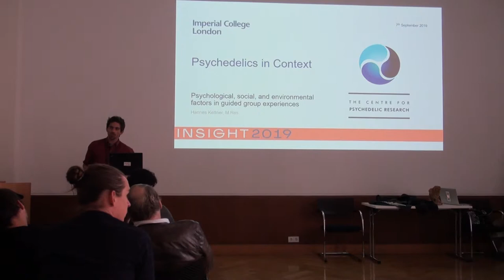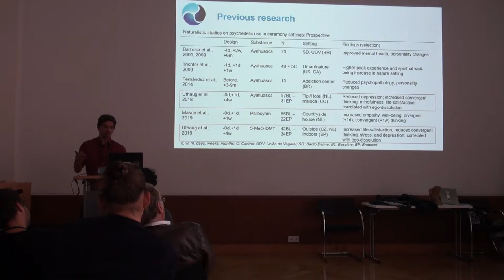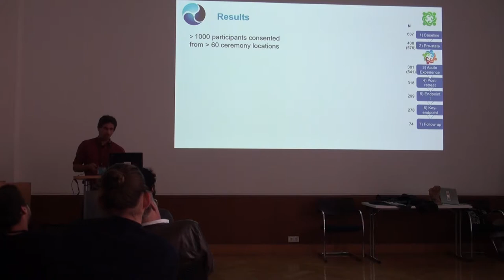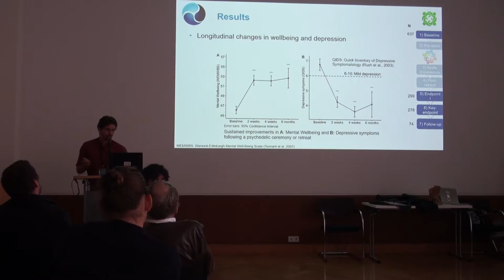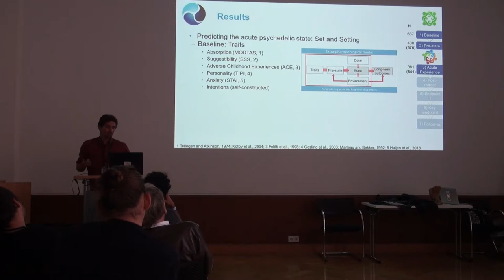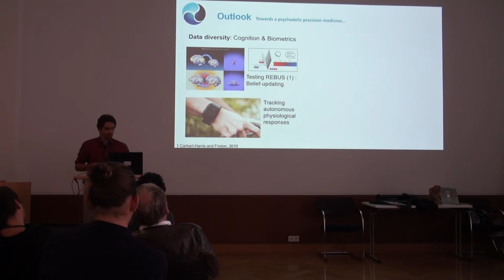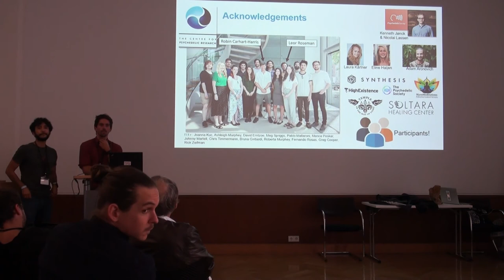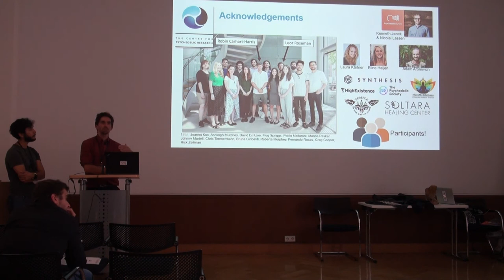Psychological, social, and environmental factors in guided group experiences | Hannes Kettner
M.Res Hannes Kettner | Imperial College London

Legal in many countries, psychedelic ceremonies and retreats offer a structured and supportive environment for an ever increasing group of individuals seeking healing, insight, or personal growth through the use of psychedelics. Yet, little is known about the psychological, social and environmental factors which determine acute and long-term responses to guided psychedelic use outside clinical environments. In order to examine the influence of contextual factors on the acute psychedelic experience and its psychological outcomes, the present study prospectively collected data from individuals who planned to take a psychedelic substance in a guided setting. Traits, variables pertaining to set, setting, and the acute psychedelic experience were assessed at five time points before and after a guided psychedelic experience or retreat. Principle component, correlation, and regression techniques were employed to analyse the data. At the time of analysis, sample sizes for the five time points were: N1 = 133; N2 = 96; N3 = 85; N4 = 68; N5 = 49. The main outcome, psychological well-being, was elevated two and four weeks after the experience when compared to baseline. This increase in well-being was more pronounced for individuals who had stronger ‘emotional breakthrough’ experiences during the session. A positive mindset immediately before the experience and the perceived impact of ‘supportive individuals’ were positively associated with emotional breakthrough. In contrast, ‘distractions’ and the intention to ‘escape emotions’ were unfavourable to the occurrence of emotional breakthroughs. These results demonstrate the importance of sufficient preparation and emotional support in guided psychedelic experiences, as well as the capacity of environmental elements to shape responses. This first quantitative examination of psycho-social and environmental factors in guided psychedelic settings is a significant step towards evidence-based guidelines for psychological harm-reduction and benefit-maximisation.

With your tax-deductible donation we can achieve our goals and visions. Every euro or dollar you donate will fund a project or researcher who is committed to safe and legal therapies, harm reduction and the development of the European health system. Please indicate "Kettner Video" as the intended purpose.

Hannes Kettner has studied biosciences, philosophy, and psychology in Heidelberg and holds a MSc in Neuropsychology from Maastricht University. He is currently a member of the Center for Psychedelic Research at Imperial College London.
While studying in the Netherlands, Hannes was involved in research with psychedelic experience providers for the first time. Through this interaction he became interested in how cognitive and mental health research can be integrated into and informed by naturalistic settings of psychedelic and plant medicine use, which is the focus of his work at Imperial.